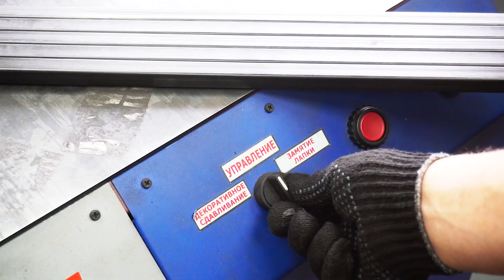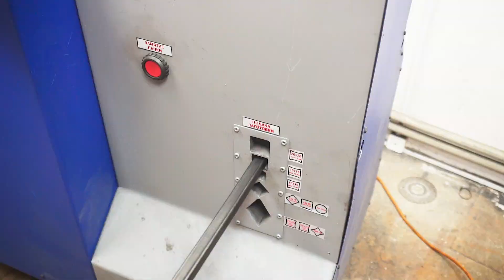Легкий способ заработать на профильной трубе.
Всем привет! Рад приветствовать вас на своем канале.
Здесь я делюсь своим опытом по работе с деревом,  с металлом и так далее. Вы увидите, как я делаю различную мебель для дома, офиса, похода, мебель для сада и дачи, и много разных  изделий. А также на моём канале увидите необыкновенные изобретения, которые вам обязательно пригодятся.